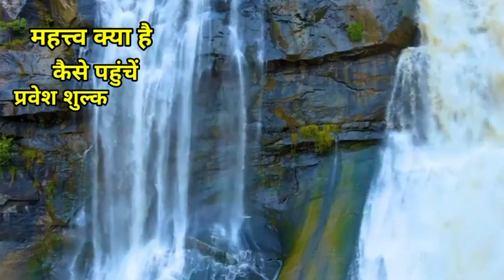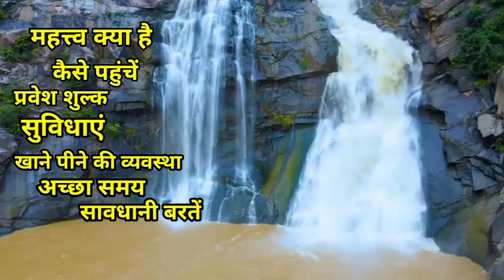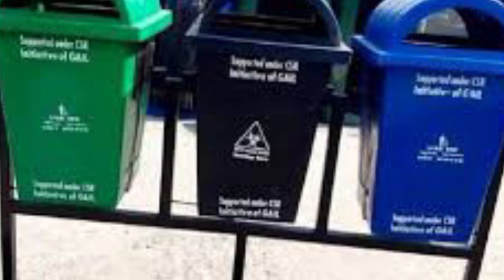Hundru water falls Ranchi | hundru water falls jharkhand | hundru water Fall 2024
hundru water fall
hundru waterfall
hundru waterfall on which river
hundru waterfall on which state
hundru waterfall distance
hundru waterfall is located on which river
hundru waterfall in hindi
hundru waterfall kaha hai
hundru waterfall kahan hai
hundru waterfall in which state
hundru waterfall images
hundru waterfall pic
hundru waterfall photos
a waterfall
waterfall honduras
waterfall huge
buena vista waterfall hike
waterfall.braids
b.i waterfall
cedar run waterfall
cunningham waterfall
where is hundru waterfall
difference between waterfall and waterfalls
is there a waterfall in waterfall
hundru waterfall in india
waterfall near waterfall station
durango waterfall hike
dundee waterfall
hundru waterfall distance from ranchi
hundru fall waterfall
steps of a waterfall
feng shui waterfall fountain
hundred falls
feng shui waterfall in front of house
grand canyon waterfall hikes
grand waterfall
gushing waterfall
hundru waterfall height
hundru waterfall hundru jharkhand
hundru waterfall in ranchi
hundru waterfall nearest railway station
hundru waterfall news today

HEY || 🙋

My Name Is || Mahendra Bauri 🤷